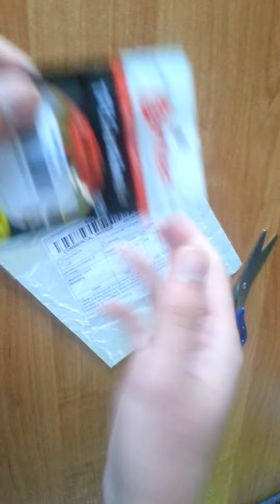USB 2.0 Micro SDHC Card Reader gearbest.com